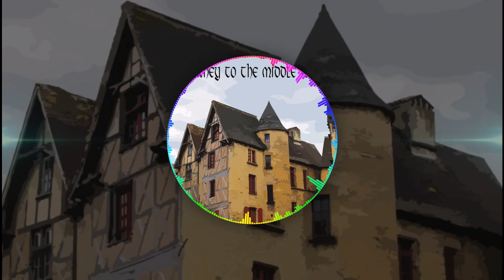Free Youtube Music - "Marked" (world)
Song: Marked
by: Alexander Nakarada